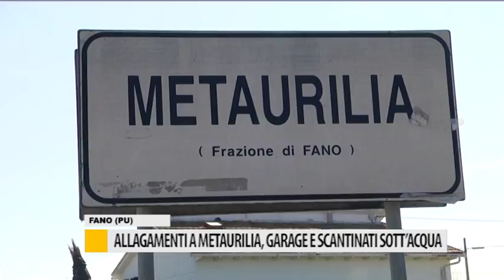Allagamenti a Metaurilia, Garage e scantinati sott'acqua